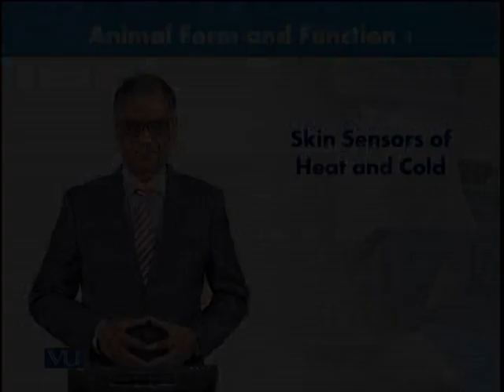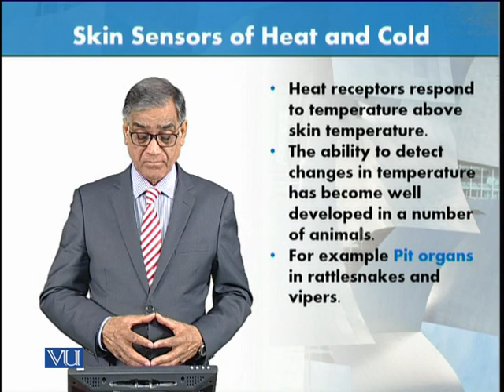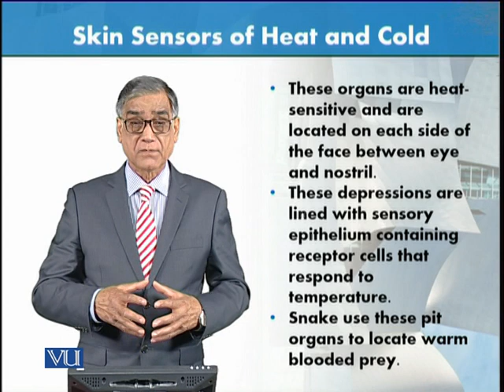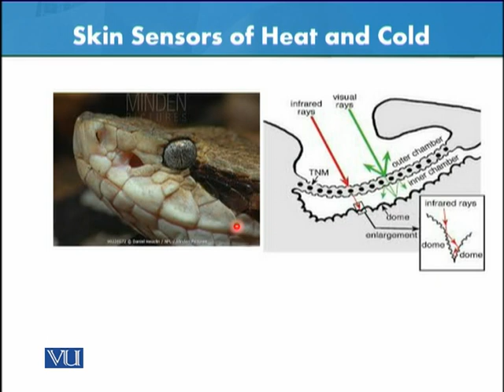Skin Sensors of Heat and Cold | Animal Form & Function 1 (Theory) | ZOO516T_Topic080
Topic080: Skin Sensors of Heat and Cold,
By Dr. Javed Iqbal